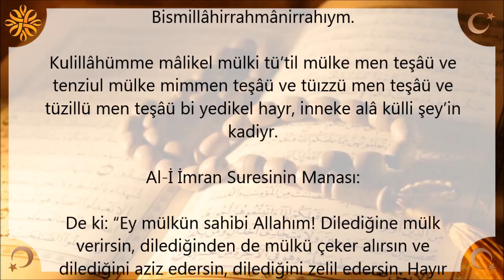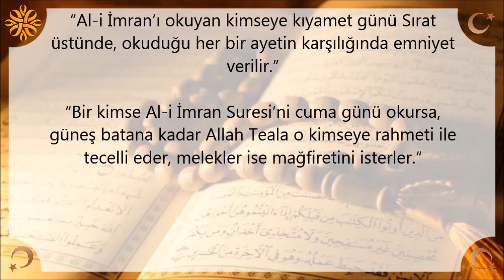Al-İ İmran Suresinin Fazileti | Kayıp Dualar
Al-İ İmran Suresinin Fazileti

Al-İ İmran Suresinin Fazileti Nedir? Al-İ İmran Suresinin Arapça ve Türkçe Okunuşu, Al-İ İmran Suresinin Anlamı.

Bismillâhirrahmânirrahıym.

Kulillâhümme mâlikel mülki tü’til mülke men teşâü ve tenziul mülke mimmen teşâü ve tüızzü men teşâü ve tüzillü men teşâü bi yedikel hayr, inneke alâ külli şey’in kadiyr.

Al-İ İmran Suresinin Manası:

De ki: “Ey mülkün sahibi Allahım! Dilediğine mülk verirsin, dilediğinden de mülkü çeker alırsın ve dilediğini aziz edersin, dilediğini zelil edersin. Hayır yalnız senin elindedir. Muhakkak ki sen her şeye kadirsin.”

“Al-i İmran’daki bu ayet ism-i azamdır. Onunla dua edildiği vakit kabul edilir.”

“Bir kimse bu ayeti kerimeyi sonuna kadar okumayı adet haline getirirse, o kimse mülk ve saltanat sahibi ise Cenabı Hakk, o kimsenin mülk ve saltanatını her türlü tasalluttan korur. İşleri düzene girer. Mülk ve saltanat sahibi değilse, o kimseye mülk ve saltanat verir. Verdiği o mülk ve saltanatı da her türlü düşmanlıklardan korur.”

“Al-i İmran’ı okuyan kimseye kıyamet günü Sırat üstünde, okuduğu her bir ayetin karşılığında emniyet verilir.”

“Bir kimse Al-i İmran Suresi’ni cuma günü okursa, güneş batana kadar Allah Teala o kimseye rahmeti ile tecelli eder, melekler ise mağfiretini isterler.”